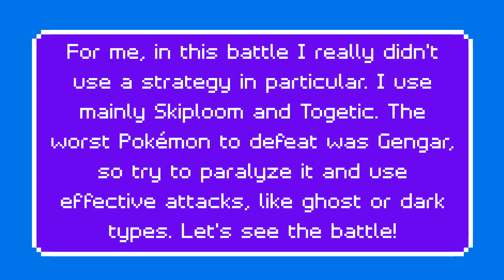Pokémon Crystal VS Johto Gym Leader 4 Morty (Retroachievement guide for 'exorcism')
Here you can see how to get the retroachievement cheevo "exorcism" in Pokémon Crystal. For doing this, we have to defeat Morty only using Johto Pokémon at level 25 or below, with set mod on. The most difficult Pokémon to defeat is Gengar, but using ghost or dark attacks and altering its state should be less difficult.